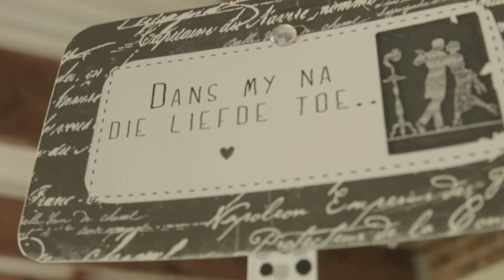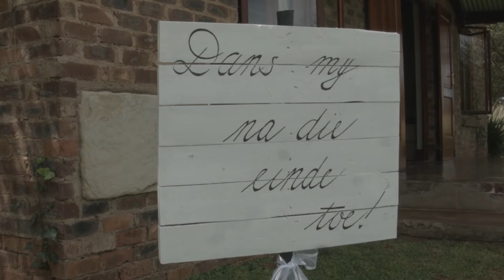Natius and Carien's Wedding Highlight Reel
The perfect wedding for the perfect couple! Enjoy the happiness with this couple in this Highlight reel done by Le Video, a branch of Ashfall Production Studios